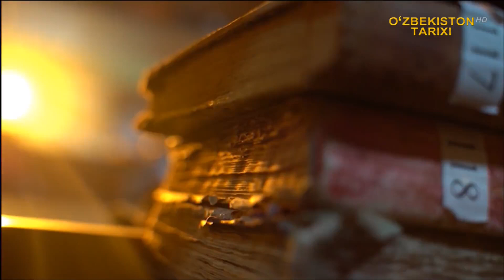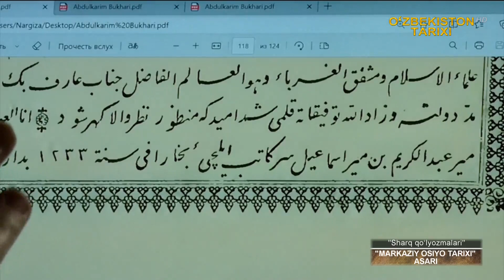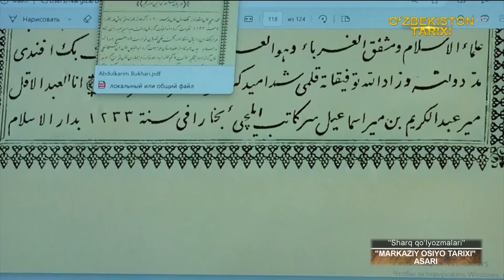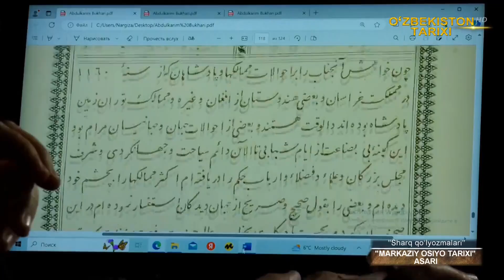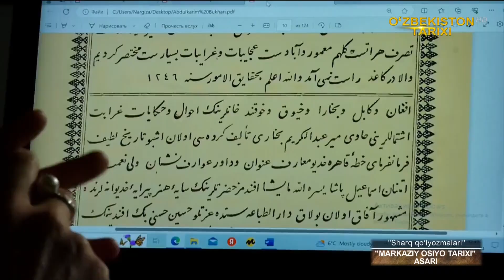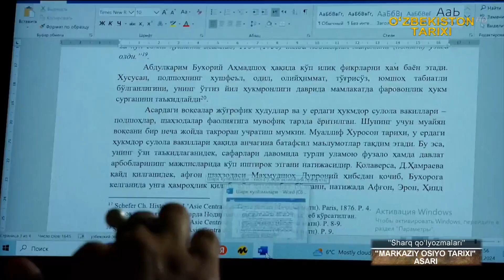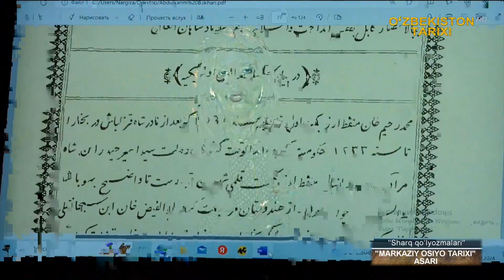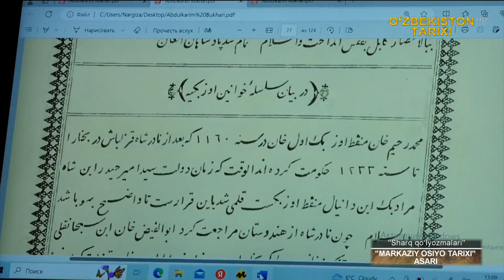Sharq qo‘lyozmalari Markaziy Osiyo tarixi asari